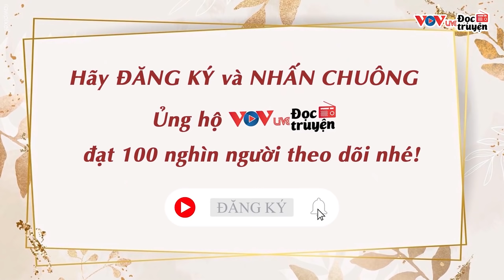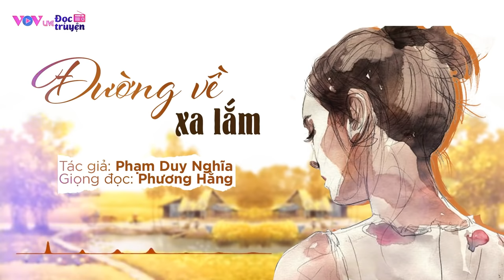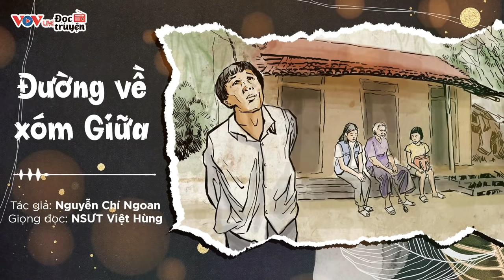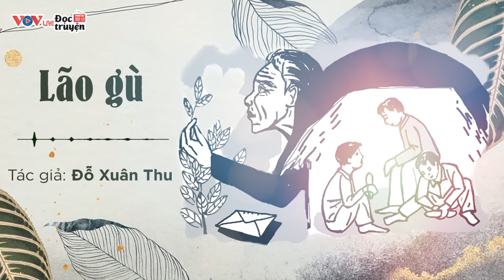15 Phút Nghe Truyện Ngủ Cực Ngon | Kể Chuyện Đêm Khuya Đài Tiếng Nói Việt Nam Dễ Ngủ Nhất VOV 628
10 Truyện Ngắn Về Đời Sống Nông Thôn Việt Nam Hay Nhất | 15 Phút Nghe Truyện Ngủ Cực Ngon | Kể Chuyện Đêm Khuya Đài Tiếng Nói Việt Nam Dễ Ngủ Nhất VOV 628